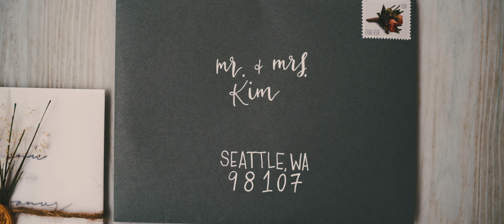Cinematic Lakeside Wedding in the Rain: Sony a7iii + Sigma ART Lenses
Stephanie and Hanur's wedding day was incredible from start to finish. The rainy could not take away from the beautiful scenery at the Grand Ivory.

Ocularpop is a production house based in Fort Worth, Texas.